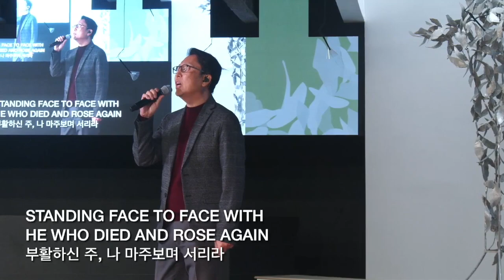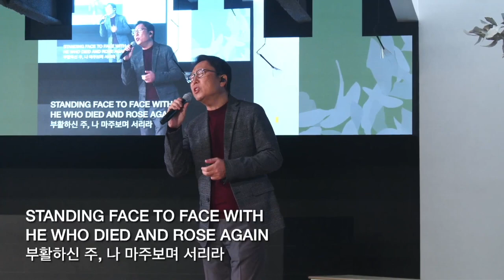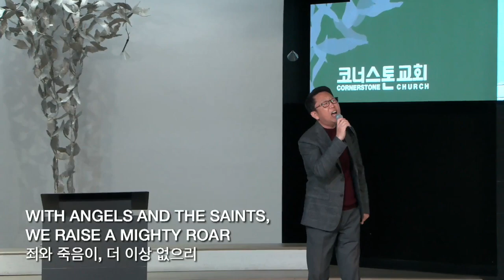코너스톤 교회 1부 찬양 - Hymn Of Heaven - 김영준 집사 - 12.4.2022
Cornerstone Church began in 1993 with a group of young adults led by Pastor Jong Yong Lee as they gathered to give worship unto the Lord. Today, Cornerstone is still committed to its founding vision as it strives to build a healthy church through each member by cultivating Christ-centered relationships so that all may attain the measure of the fullness of Christ.

영혼을 살리고 진정한 예배를 올려드리며 치유와 회복, 예수 그리스도의 몸을 이루기 위해 코너스톤 교회는 1993년 10월 셋째주 LA에서 몇명의 청년들과 이종용 목사님의 가족이 첫 예배를 드림으로 시작되었습니다. 코너스톤 교회는 주님이 주신 비전과 사역을 감당하기 위해 최선을 다하고 있습니다. 그 중 QT를 통한 성장, 예배갱신, 문화를 통한 사역 등으로 하나가 된 것을 굳게 잡아 지체마다 그리스도의 장성한 분량까지 성장해가는 건강한 교회입니다.